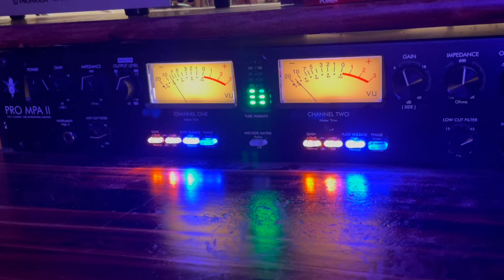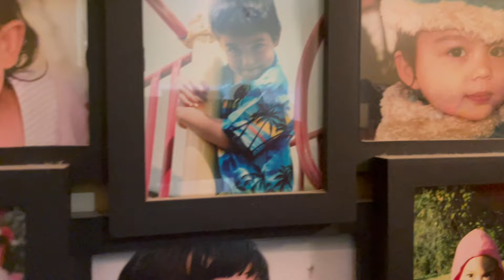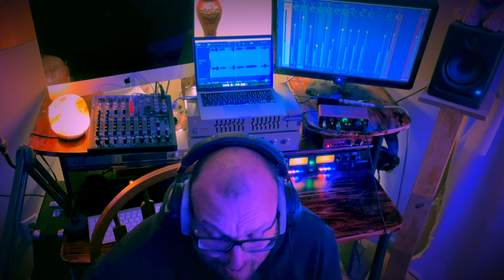Original Song - "Miss Na Miss Kita" By Joseph Page (Kuya Joey)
Original song
Nakatuon sa:
OFW, kanilang mga pamilya, at mga nasa long distance relationship.